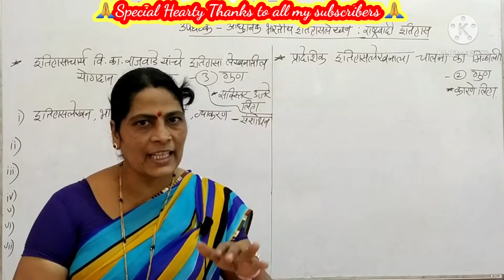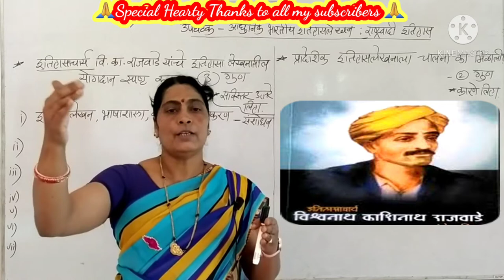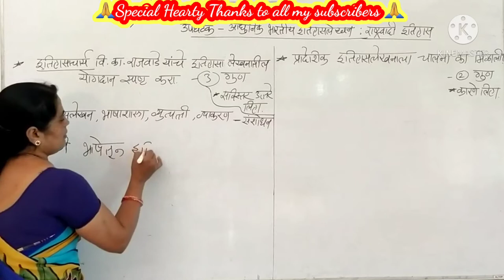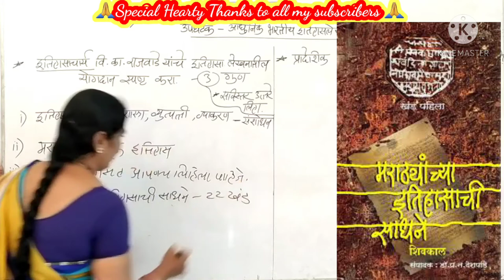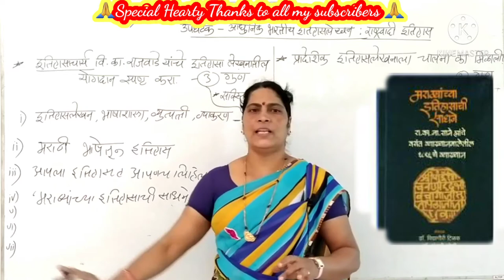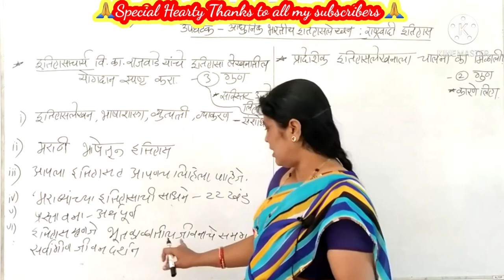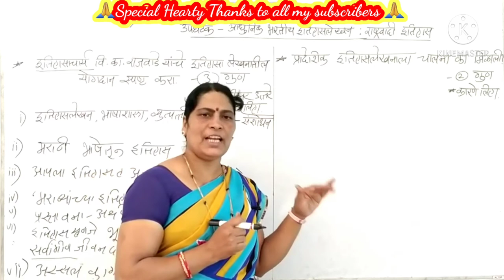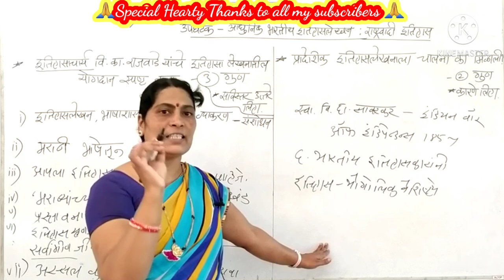भाग(11) प्रकरण - दुसरे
10  वी  विषय इतिहास  धडा दुसरा  इतिहासलेखन भारतीय परंपरा